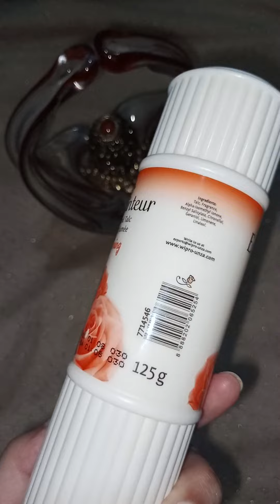Enchanteur perfumed talc review |best powder in Pakistan | Farzana Iqbal vlogs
Thankyou so much to watching my videos